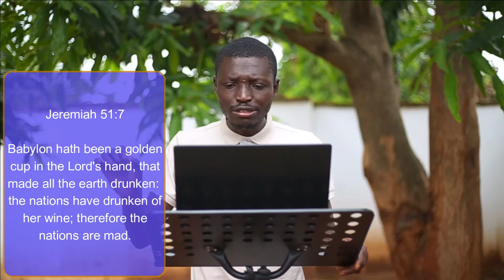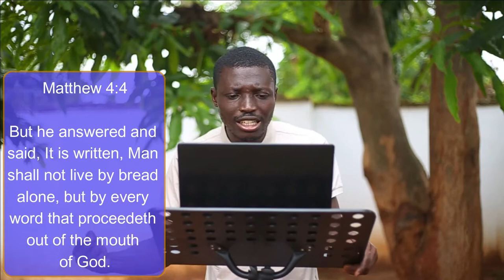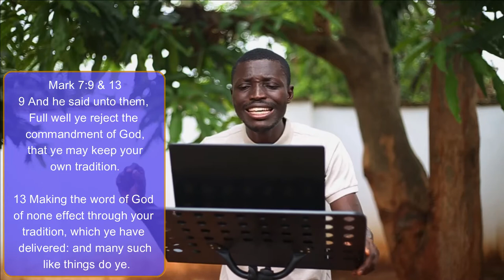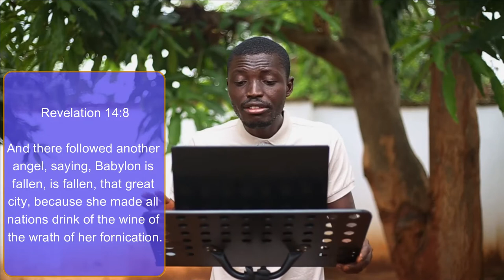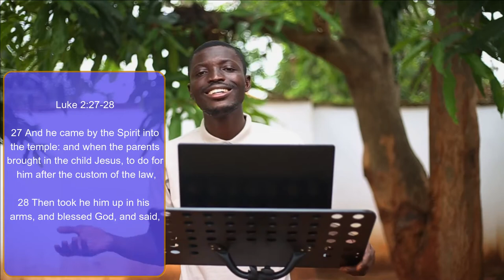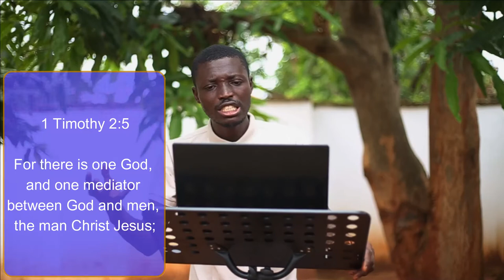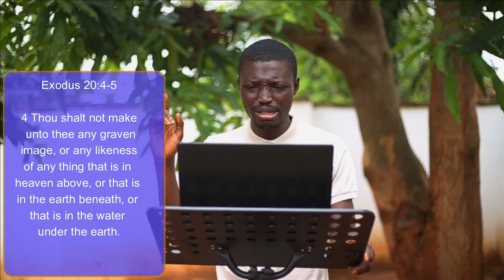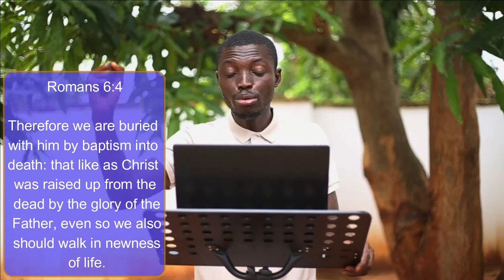Prophetic Eye Ministries Episode 15 Wine of Babylon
Hello, good day. The Wine of Babylon is our next episode. Stick and stay and let's hear the Word of God.